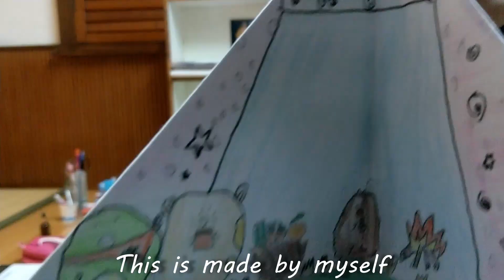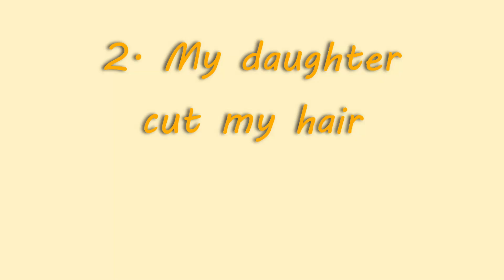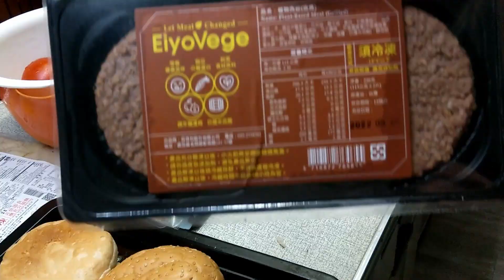Our Good Days (compilation) l 我們在台灣的日子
Both of us are living our lives in Taiwan as students. This moment could be not very long, so we treasure our days in Taiwan. Sometimes simple, sometimes fun, anyway we're having good days. We hope you would enjoy this video.